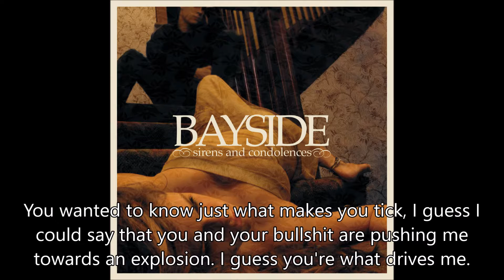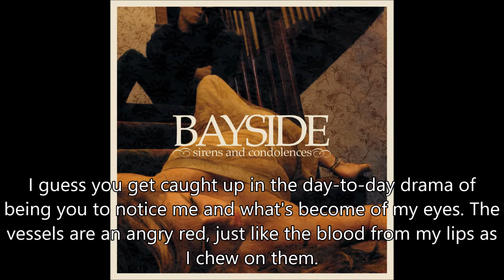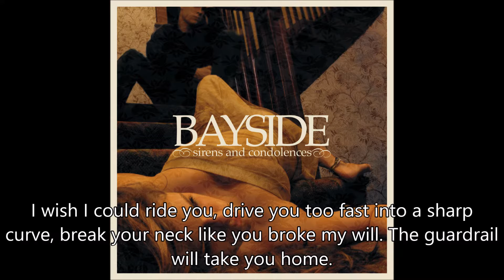Bayside - Guardrail - Lyrics